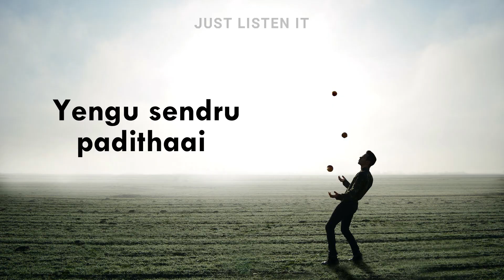Venmegam pennaaga whatsapp status | Dhanush | Nayantara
.JUST LISTEN IT.